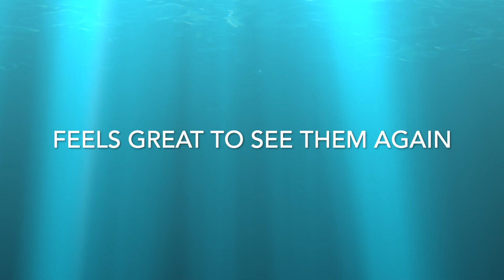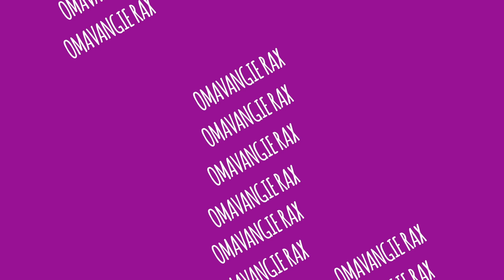CARIBBEAN ZUMBA BEACH PARTY 2022 | BEHIND THE SCENES | ZUMBA COMMUNITY NETHERLANDS | POV | ZUM-VLOG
The 13th edition of Caribbean Zumba Beach Party in Scheveningen, Zuid Holland, The Netherlands was a huge success. Congratulations of Team Krachtig en Gezond (Strong & Healthy) headed by Ilius Gijsbertha.
This video is a compilation of the behind the scenes footages, my experience as a participant joining with 300 plus Zumba lovers partying by the beach. This year, I did not have to work as Zumbawear retailer. Those days are over. I came to party, to reunite with my friends and to enjoy the refreshing drinks and warm meals in between the crazy weather of rains and sunshine.
During the CaribbeanZumbaParty, I saw passionate and hardworking men and women doing what they do best from the presenters, the DJ’s, the emcee, sound engineers, the photographers, the videographers, the caterers, the admission crew, the organizers and most of all, the 300 plus people smiling and dancing from 10:30 in the morning to 5:30 in the afternoon. It was a long but fulfilling day.
On this vlog, I am especially pleased to see my son, Nix Perada, at work as a professional event videographer.

Music by Zight - Everybody Keep Running (A Runner of the Marathon)

FITNESS, ZUMBA®, FOOD, FASHION, FUN & FAMILY
My channel contains videos related to staying HAPPY, HEALTHY, ACTIVE & FIT.
It started when I posted my first Zumba® session during lockdown in April 2020.
I try-out, review and rank different exercise programs suited for BEGINNERS & WOMEN OVER 50.
I also vlog about the importance of RELAXATION & REWARDING ONESELF.
That means FAMILY time, FRIENDS and SHOPPING.
Join my journey to LOOKING GOOD and FEELING GREAT.

ABOUT ME
Happy & contented Filipina WIFE of a lucky 😊 Dutchman 💖, 56 years old, tiger MOM, cool GRANDMOM (OMA), Lady Boss of myself, 7 years LICENSED ZUMBA INSTRUCTOR, frustrated baker, fitness fanatic, plant lover, recovering shopaholic.
BAG lover. 👜 👛

Be kind to all. Share your SMILE!
OMAVANGIE RAX (Grandma Vangie Rocks)